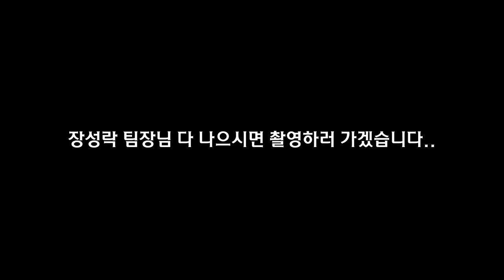조선소에서 쿠팡 퀵플렉스에 오기까지